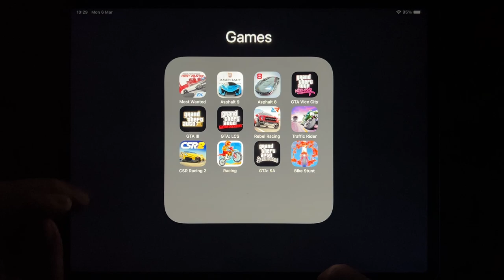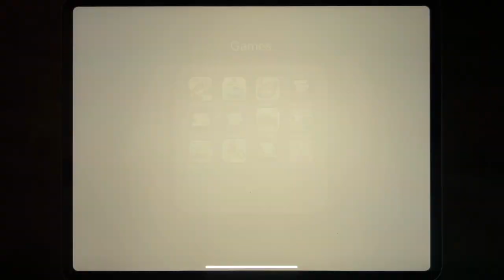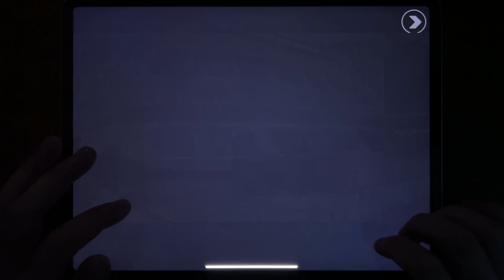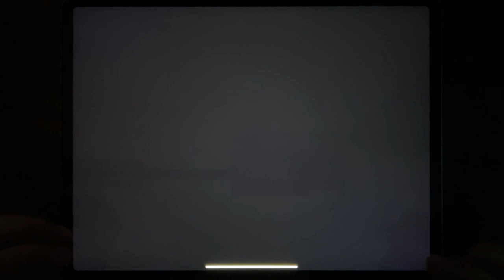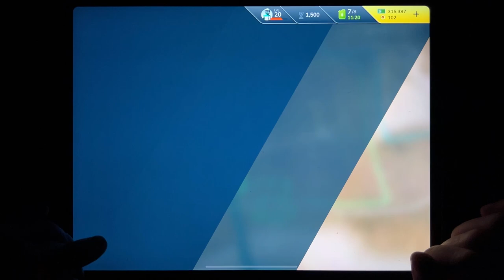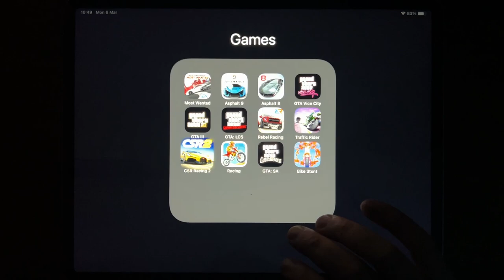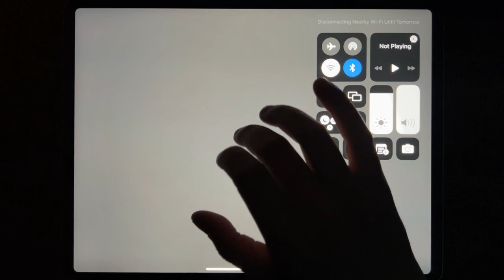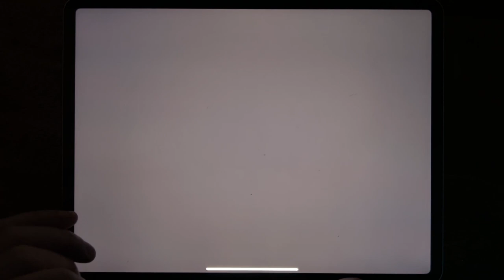NFS Most Wanted, Asphalt 9, Asphalt 8, GTA Vice City, GTA III, GTA: LCS, Rebel Racing, Traffic Rider